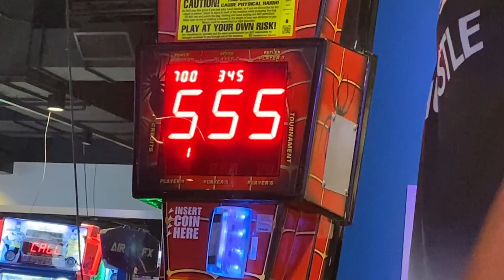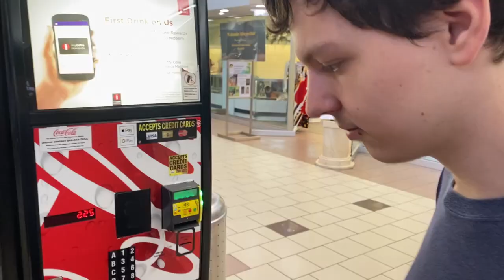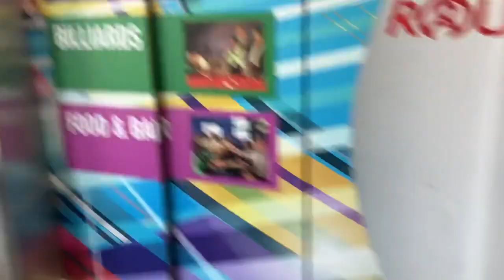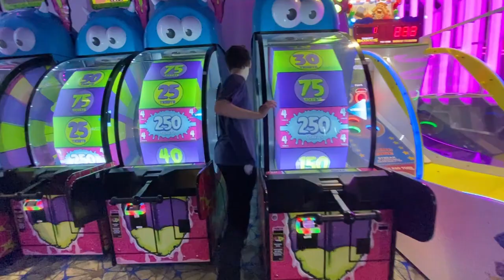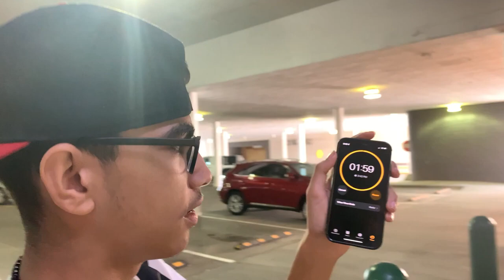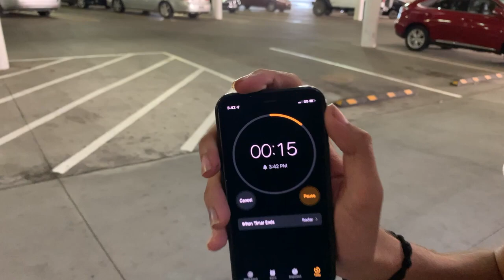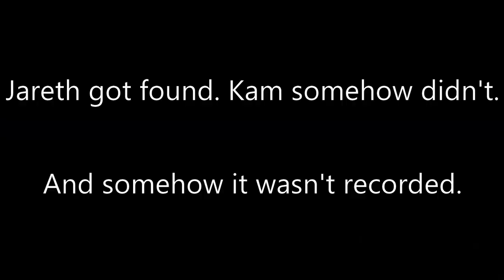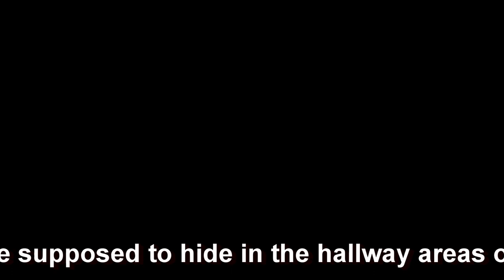We Played Hide And Seek in the MALL!!! (REUPLOAD)